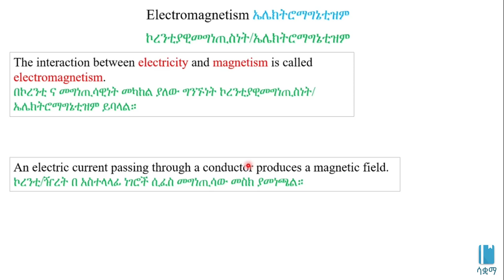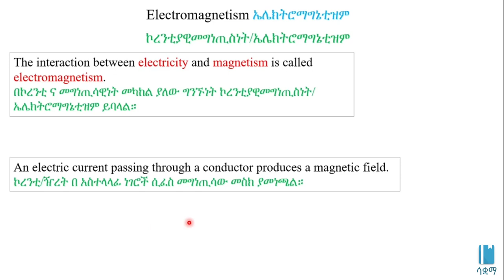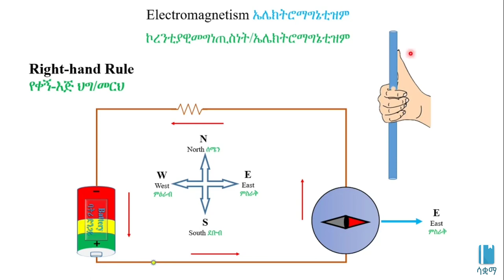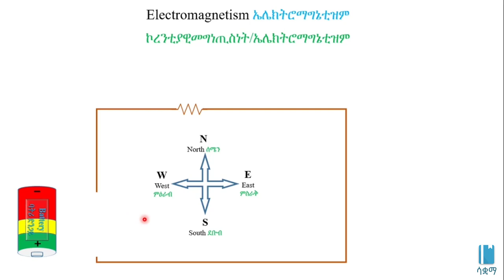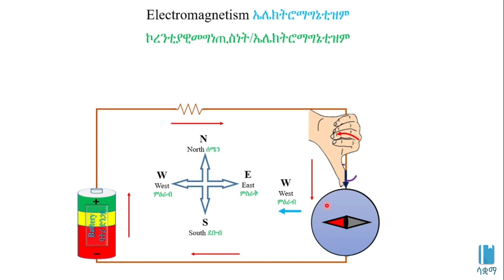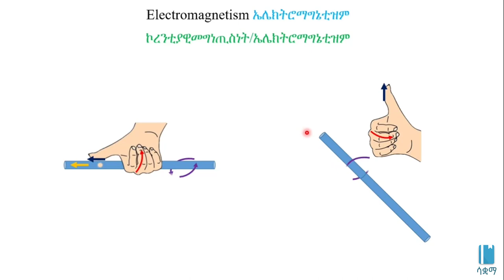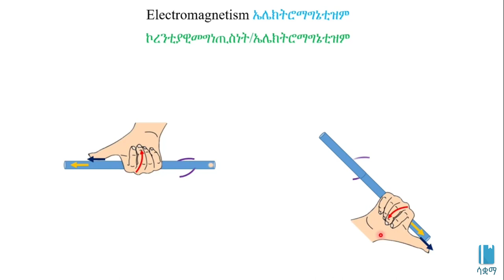Electromagnetism | ኮረንቲያዊ መግነጢስነት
In this video,  This video is based on Unit 5 of Grade 8 Physics of the Ethiopian curriculum. The academic videos published under Saquama (Education for Ethiopia) are in line with the Ethiopian curriculum.

በዚህ ቪዲዮ ስለ አንማራለን ። ይህ ቪድዮ የተሰራው በ8ኛ ክፍል ፊዚክስ ምዕራፍ 5 ላይ ተመስርቶ ነው። በሳቋማ (ኤጁኬሽን ፎር ኢትዮጵያ) ስር የተለቀቁ የቀለም ትምህርት ቪዲዮዎች ከኢትዮጵያ ስርዓተ ትምህርት ጋር የሚስማሙ ናቸው።